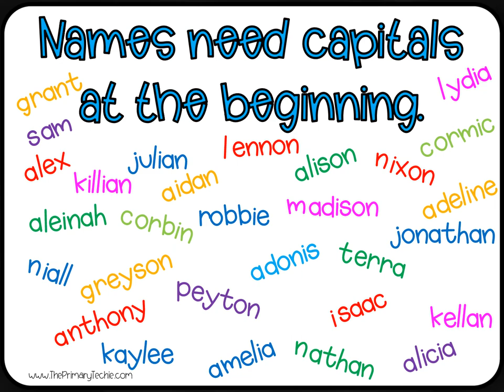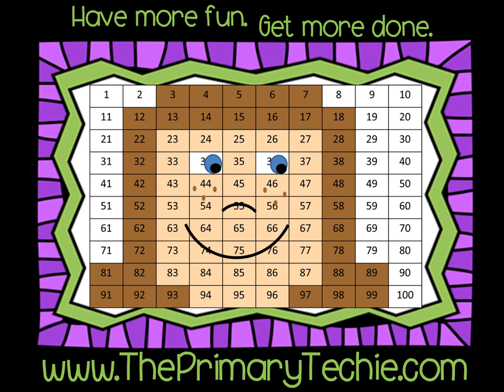Capitalizing Names - Thanksgiving